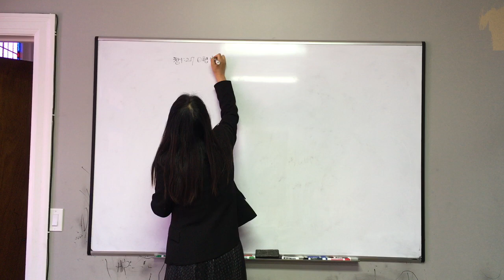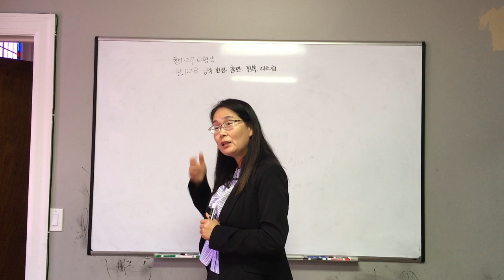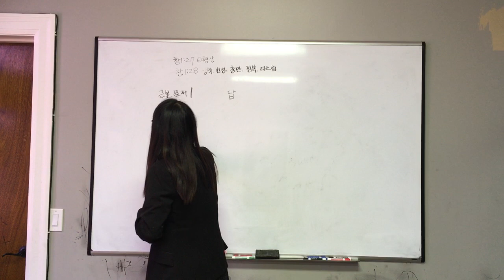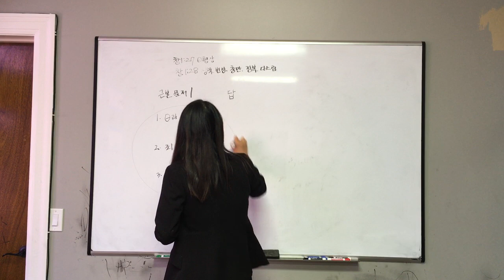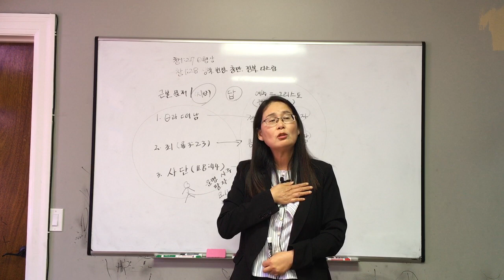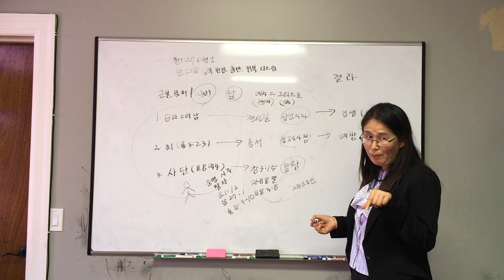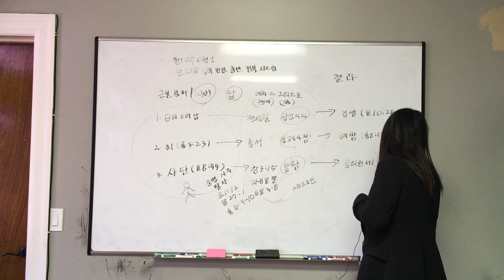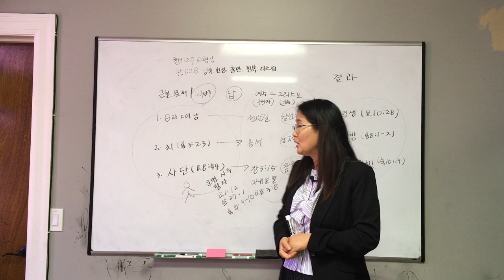20210525 근본언약 (이흥남 권사)